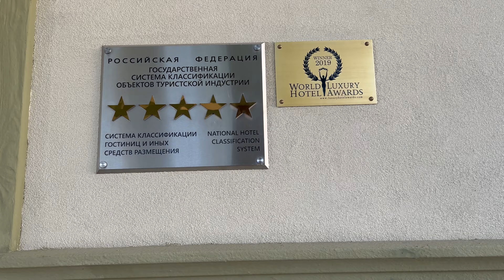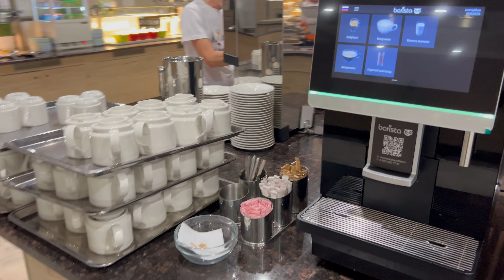Отель Alean Family Doville 5* Анапа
Поездка с друзьями в отель , который находиться в городе Анапа. Первый раз мы в отеле Ультра всё включено. Очень красивая территория, отличная кухня . Первая часть нашего путешествия, где мы добирались до города Анапа на машине. И первый день нашего отпуска с друзьями.